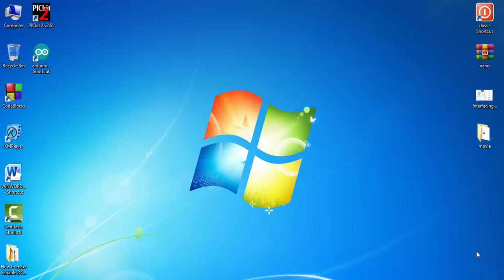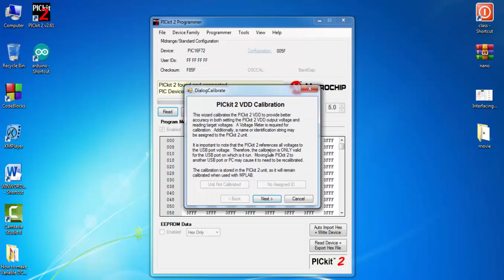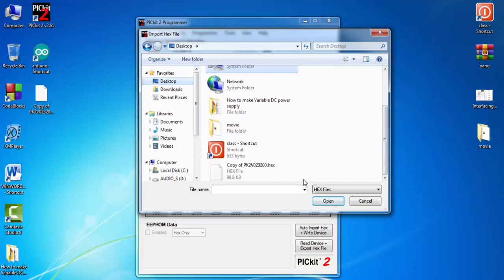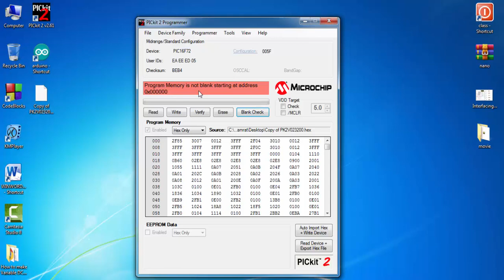how to burn all pic ic and VDD or VPP voltage error problem solve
Hi ,
i am razibul awal welcome our channel to all of you . About this video

ইলেকট্রনিক্স বিডির পক্ষ থেকে আপনাদের সবাইকে স্বাগতম।আমরা চাই নতুন হবিস্টদের কে ইলেকট্রনিক্স জগতের সব কিছু শেখাতে।আমরা যে ভিডিও গুলো আমাদের চ্যানেলে পোস্ট করি তার সবগুলো বিজ্ঞানসম্মত ও সবগুলো প্র্যাকটিক্যালি প্রমানিত।আমরা কোন কপি পেস্ট ভিডিও পোস্ট করি না আমাদের চ্যানেল।আমাদের এই চ্যানেলটিকে এগিয়ে নিয়ে যাওয়ার জন্য আপনাদের সকলের কাছে সাহায্য কামনা করছি।